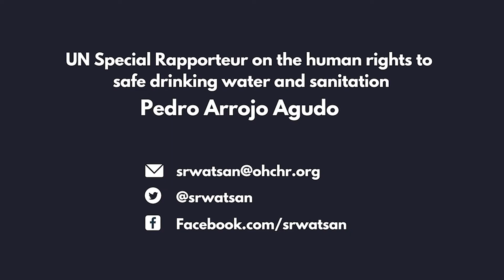The impacts of climate change on the hydrological system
As temperatures will rise, evaporation in the seas also and, since everything that rises falls, it will rain more, but more irregularly, increasing the risk of severe droughts and heavy rains. On the other hand, rising temperatures will increase water consumption by vegetation, significantly reducing river flows and infiltration into aquifers. With the melting of glaciers and the increasing clogging of reservoirs due to increased erosion caused by torrential rains, there will be less regulation and availability of water. Therefore, we must reduce the ambition of productive developments, adapting future consumption to foreseeable availability, while quality water must be prioritised to guarantee the human rights to drinking water and sanitation, especially for those who live in the greatest vulnerability.